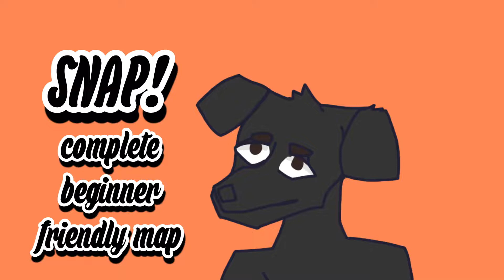Thumbail entry for SNAP!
snap map rhymes hahah hahahaha